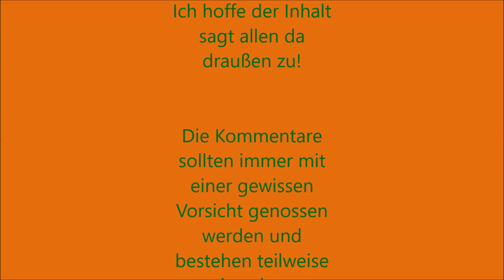Superflight Folge 27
Ein kleines Spiel, in dem man fliegt und fliegt und fliegt und fliegt und fliegt und fliegt und punktet. Das war es schon. Ein kleines bisschen Gameplay, kurz und Knackig verpackt.
Dieses Kleinod werde ich immer dann präsentieren, wenn eine neue Folge Minecraft ansteht, quasi als Appetithäppchen. Quasi wie die Vorband beim Konzert. Und Vorsicht: Das Zerschellen an der Wand ist garantiert!